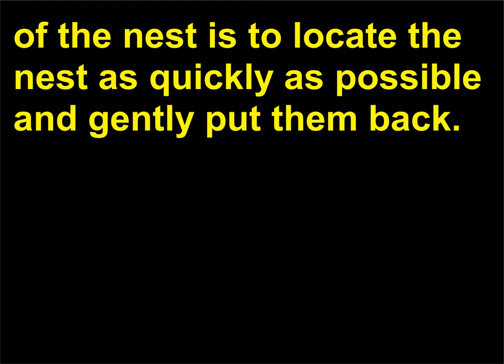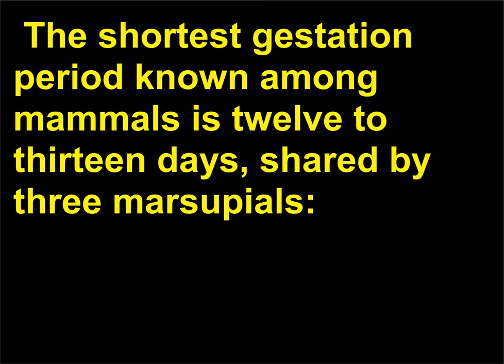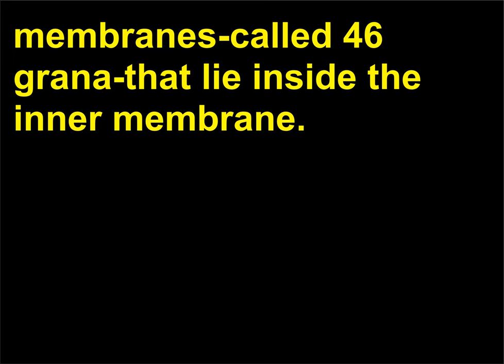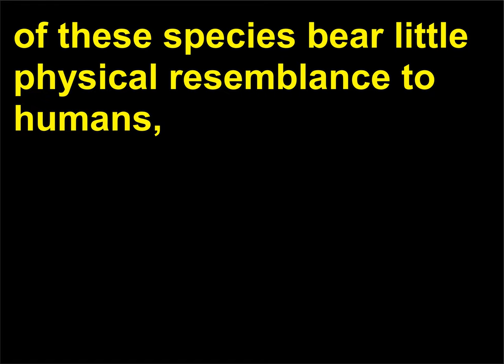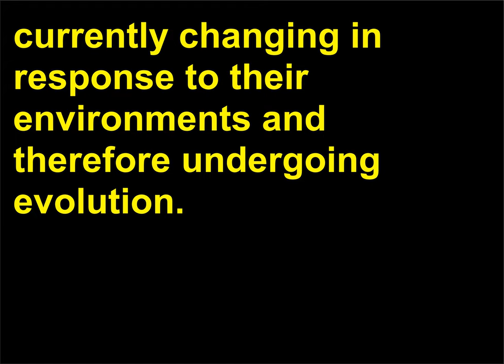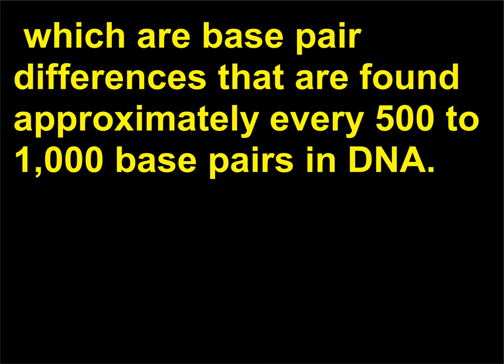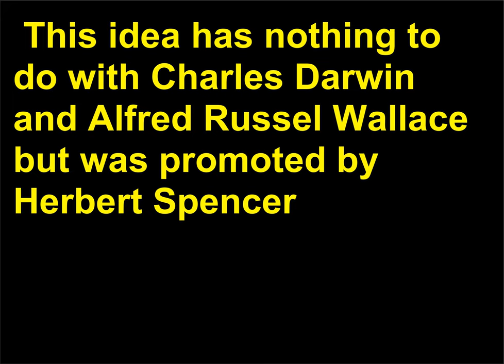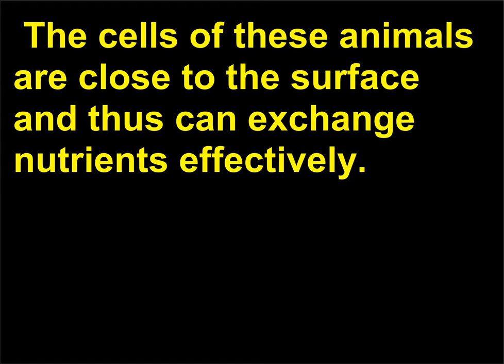Intrebari Biologie 132